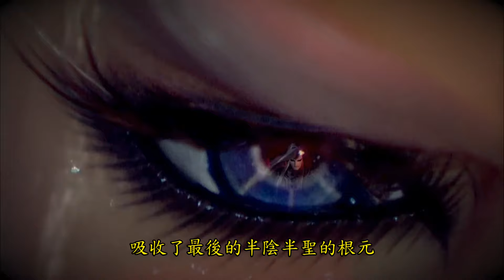霹靂朝靈闕 第29 30章 大爆雷 帝蟒 :保安````可以打了又打，打了又打，打了又打嗎? 朝靈闕 完結灑花```換檔囉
JO JO 奇妙開箱頻道

主要是介紹一些布袋戲的相關物品，與手工製作的物品，
分享給大家欣賞

本視頻  截圖，與動畫，全部取自於網路中
全部版權 屬於 霹靂國際多媒體所有
詳細，請上霹靂官網，收看正版影片
這個動畫，只是簡單的劇情交流
沒有任何商業用途，也沒有任何收益

今天要介紹的  是 霹靂朝靈闕 29 30 二章
以下內容，包含大量劇透，如果不想被炸到的，
請迅速退散
那我們開始吧
本檔的最後二集
承接上集
面臨最壞的局面，
地獄鳥 飛衝而出
獄火，四處，焚燒苦境
開心準備換檔的 傲神州，正在宿醉中
火也燒到了隱士林，魔劍護主
察覺狀況不對的傲神州，也瞬間清醒過來， 觀察狀況後
也飆著車，往事故現場``趕來中
地獄鳥的力量，四處噴散，
活著數檔之久
非常神秘的 眩溟祭司，又出現了
使用著術法，吸收著地獄鳥 四處飛散的獄火
之後再到七趣寶樹下，吸收了最後的半陰半聖的根元，
實際意圖，片尾分曉

在來，本週最精彩的，就是，正道眾人，再度使用車輪戰 VS  帝蟒
事故現場
少陽君 與 西窗月二人，面臨著 最恐怖的存在
擁有全部邪力，與全部 八無暇 武學的 帝蟒
甚至可以連續更換武器，比他的老爸還猛
第一回合，勝者``帝蟒
趕來的賀樓瓊宇，與西窗月  接棒   西窗月前去 調查
為何這傢伙，這麼猛的原因
懈芳霏也趕來支援，所以形成 3打1
第二回合，勝者`` ` 帝蟒
調查完的西窗月，趕了回來，再度與 少陽君接棒
少陽君與懈芳霏 離隊，要去解決他 無止盡力量的BUG
經過二人依依不捨的道別後，
少陽君，跳入血暗晦爐的廢墟中，
要使用從 肉雞 那獲得的獨有技能，吸取帝蟒的一半的功力。
同一時間
第三回合也開打了
西窗月+賀樓瓊宇  VS  帝蟒  勝者``` 帝蟒
就在西窗月 重傷昏迷，快噗街時
五五開的 傲神州，終於飆車  及時趕到  抵達現場救援
這時帝蟒免不了發了勞騷，說明，(可以打了又打，打了又打嗎?)
於事

第四回合，開始    結果 平手，
傲神州與卡卡西的能力相同，無論打誰，都是五五開  真牛逼
就在二人，呈現膠著的時候
吸收了帝蟒一半的功力的少陽君，回來囉   ，原來打不過，去吸他一半的BUG，還有這招
獲得一半的BUG力量的少陽君，瞬間控制了地獄鳥的爆走
開啟了第五回合  結果，又平手
因為2人的功力相同，所以分不出結果
於事，懈芳霏使用之前 少陽君，託付給他的 六面骰，照應出光的通道
要把少陽君，帝蟒，一起封入到地獄鳥體內，
經過 傲神州補了一腳，掉入通道中的帝蟒還不死心，在懈芳霏也衝入通道中
終於二人合力，才把帝蟒 托入地獄鳥的體內，完全與外界隔絕
三人在地獄鳥的體內穿越
懈芳霏功力不足，將被獄火燒灼之際
六面骰，再現奇蹟，六崇越的祖師爺 阿宗顯靈，救了懈芳霏，順便又傳授了秘招
抵達地獄鳥體內的二人，少陽君進入他的意識中，先是嘴遁
但祖登龍的亡靈一直千擾，嘴遁失敗，無法復原成為步虛行
一陣王八拳扭打後
趕來的懈芳霏，使用剛習得的秘技，六鏡禁封，終於把帝蟒的邪力，全部封印在六面骰中
成功的讓步虛行恢復， 六面骰也因為超過負荷，爆炸損壞了
終於，帝蟒 的威脅，解除了
因為 六面骰 損壞，無法開啟通道離開
步虛行犧牲自己，變回靈珠的狀態，要衝出地獄鳥體內，製造出口，讓二人逃生

無奈，功力不足
所以，少陽君，也犧牲自己，撐著步虛行的靈珠，開出通道，成功讓懈芳霏逃脫
靈珠與少陽君，吸引著地獄鳥，穿越著九天十界，帶離地獄鳥，遠離 苦境
於事 40集的 朝靈闕，終於也在這邊結束了
接下來的情報 大概是下下檔，才會繼續的故事
1:西窗月昏厥不醒
意識境中又看到香六牙的亡靈，
說明，幽藍靜海下，守護西窗月的 事物，將是未來拯救西窗月甦醒的關鍵
2:愁傘人回憶著過去，相信，與兵災雪總有一天會再相聚，
畫面轉到海邊，看到兵災雪昏迷中 高機率是生存了下來
3:遊師 委託 海市龍燈調查 命君孤羅，  得到解答 原來，
魔能悉非的意識，也是出自他的傑作
4:賀樓瓊宇，帶著包劍，來到山洞中，說明了一個久遠的名字，元八荒
5:魔師要返回魔族，被紙面閻君 以半年為限的理由，帶去煉魔獄調查
之後的情報，是下檔的情報
1:北中南 道真 三位，在練功，倦收天還在考慮如何可以使用非天之力  差點又失控
2:年老靜濤君，在等待某個人，可以恢復他的功力，
結果，他看到了正常版的靜濤君，大概又是幻術
3:戾禍復出，外形非常像奇夢人，他是韶無非嗎?
4:眩冥祭司，使用收集到的地獄鳥之力  解開了封印，帝墮 禁世欺狂 現世
佛門感覺又要被屠殺了
之後又出現了許多新面孔， 天地主宰，面具客，完全走鐘的佛劍``等
就靜待下週的  碧血玄黃 新劇情了

那麼本週的劇情 大爆雷，就到這邊